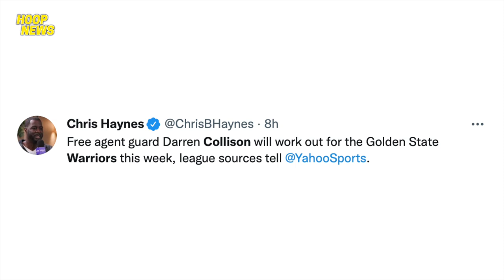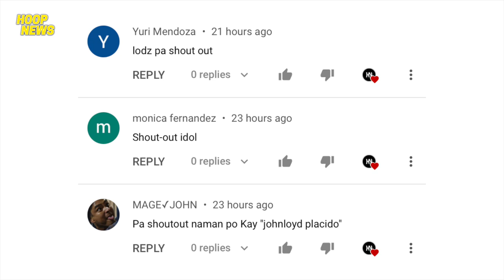Carmelo Nag-Ensayo Na Sa Facility Ng Lakers! Jordan Aalis Na Sa Nets! Babalik Ang Retired Player!